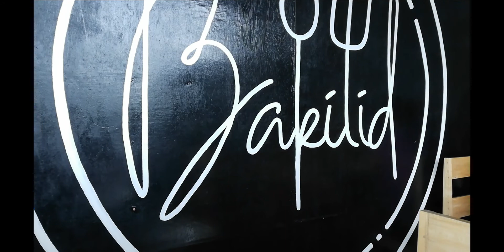SAN JOSE, NEGROS ORIENTAL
BALINSASAYAO TWIN LAKES NATURAL PARK
BAKILID RESTAURANT